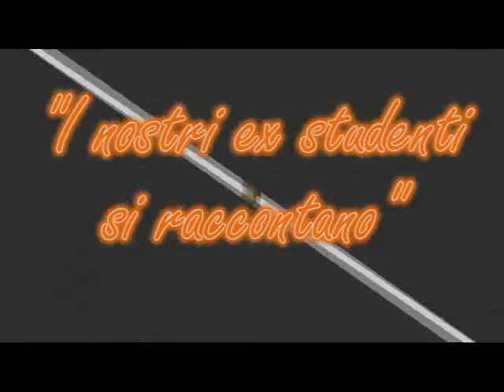Ex alunni Liceo Leopardi Recanati Valeria Galassi.flv